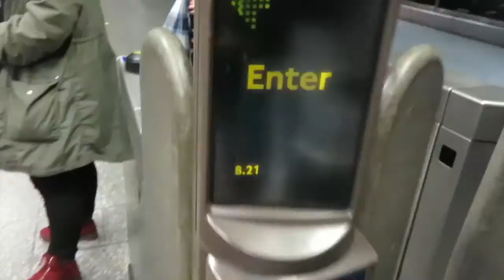SOUNDS LIVE FEELS LIVE DAY 2 // LONDON // 5SOS TOUR VLOG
Day 2 of 5SOS tour vlogs: O2, round one!

We arrive in London and go to our fancy apartment, then head over to the O2 where Amy and Aimee trick Emma and I, and then we go party to 5SOS!

WARNING: I am very drunk for a lot of this video.